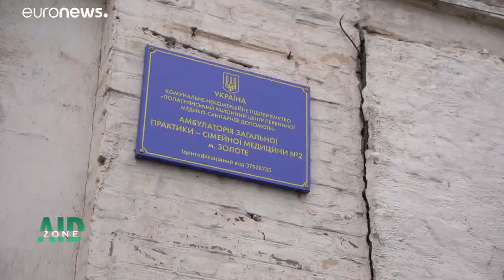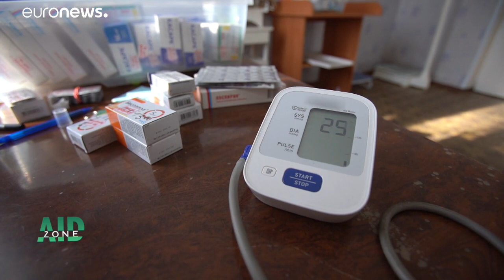Ανατολική Ουκρανία: Θύμα του πολέμου η υγεία και η περίθαλψη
Έλλειψη γιατρών και ιατρικών υλικών, κατεστραμμένες νοσοκομειακές εγκαταστάσεις…